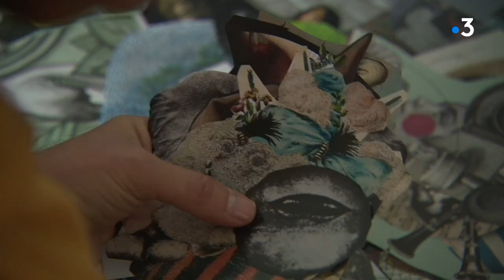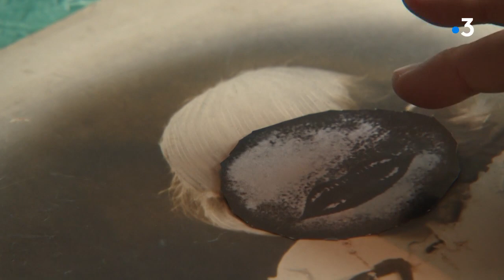À la découverte de l'artiste-colleur Christian Copin à Ault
Niché au dessus des falaises de Ault, dans la Somme, l'atelier-boutique de Christian Copin regorge de curiosités. Loin de l'art académique, cet artiste-colleur nous invite dans son univers surréaliste. Des peintures, des collages, des tableaux issu de l'art singulier.

Un reportage de Elise Ramirez, Emilie Montcho et Cédric Delangle.